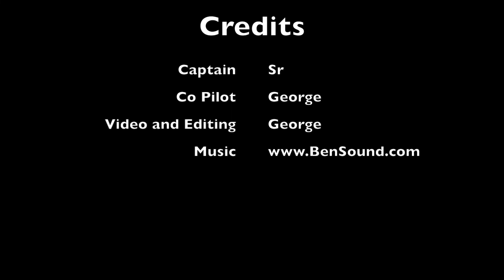KPDX to LYTV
Flight from Portland, OR to Tivat Montenegro in a Falcon 900. Fuel stop in Keflavik Iceland.